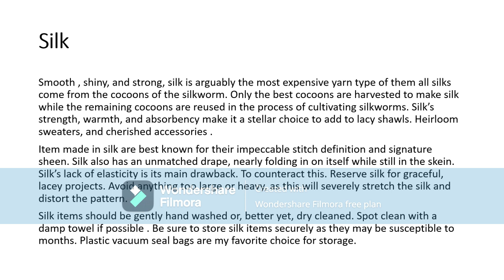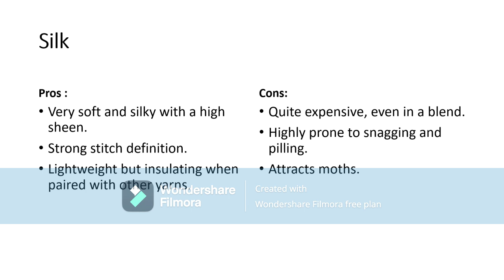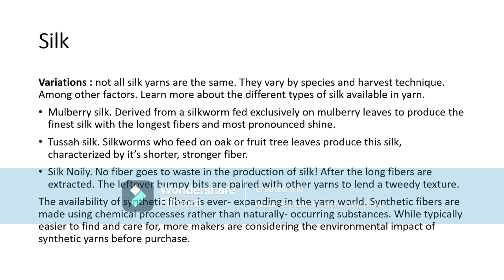Discuss about Silk fiber,class 13, Garments learning step by step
Discuss about silk fibers, garments learning step by step, textile fibers, natural fibers, silk fibers,

Business learning is a tips and tricks, education, motivation, garments update news, garments learning step by step discussion How to follow the garments process, Discuss about yarn fibers, Discuss about yarn, discuss about Knitting process, discuss about Weaving process, Discuss about Lab-dip, Discuss about Knit fabric details, Discuss about Weaving fabric details, Discuss about dyeing process, Discuss about fabric fault, Discuss about garments accessories details, Discuss about garments factory details, Discuss about garments store section, Discuss about Pattern/sample section, Discuss about sample details, Discuss about garments trading short name, Discuss about garments label details, Discuss about carton ,poly, folding and CBM detail, Tech pack analysis, Discuss about Cutting section, Discuss about printing section, Discuss about embroidery section, Discuss about sewing section, Introduce about sewing machine, Discuss about garments washing section, Discuss about finishing section, Discuss about garments fault like all section, Discuss about quality section, Discuss about inspection, Discuss about all garments testing, Discuss about admin/maintains section, Discuss about measurements point, Analysis about human body measurements, Discuss about knit garments consumption, Discuss about woven garments consumption, Discuss garments costing details, Discuss about garments logistic details, Discuss about communication details, Discuss about bank details, Discuss about per-forma invoice, Discuss about commercial invoice, Discuss about export/import payments terms, Discuss about time and action, Discuss about factory compliance certificate and Discuss about full commercial activates channel. To learn about garments business, practical work, and to build your life career subscribe to our channel and watch our all class video step by step . and follow to our Facebook page business learning. Facebook And for more video tutorial Youtube

Welcome to business learning  business learning 